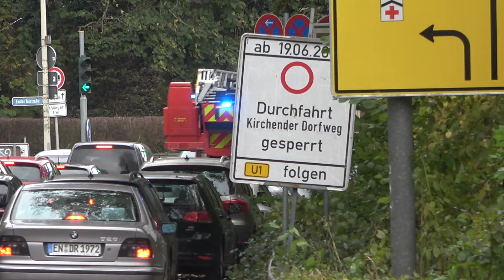HLF 20 + DLK 23/12 Freiwillige Feuerwehr Herdecke - Einsatzfahrt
Die Freiwillige Feuerwehr Herdecke rückt mit dem Hilfeleistungslöschfahrzeug HLF 20 und der Drehleiter mit Korb DLK 23/12 zu einem Einsatz aus.

Copyright by Elecsander911